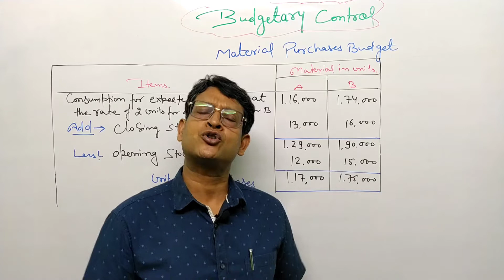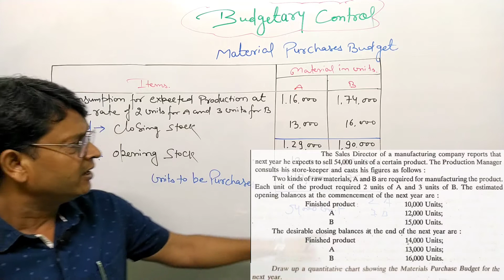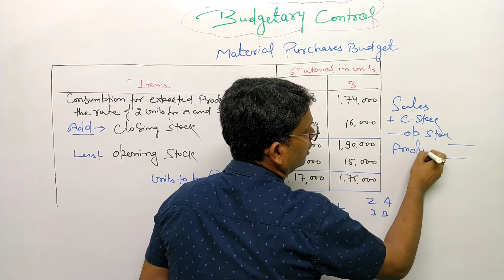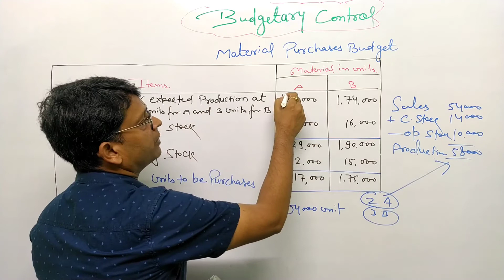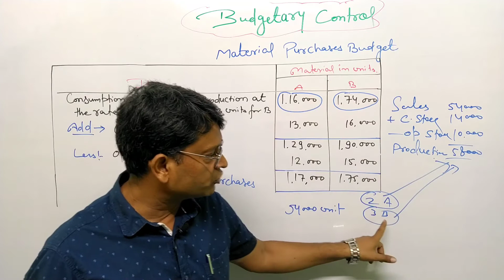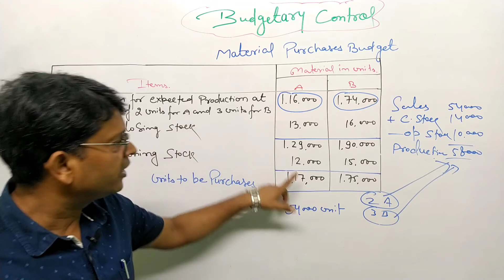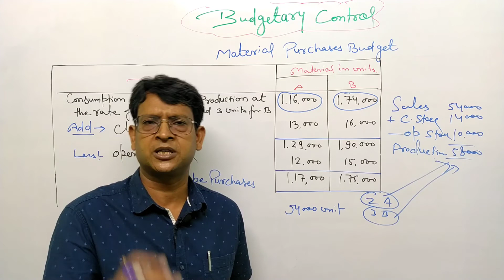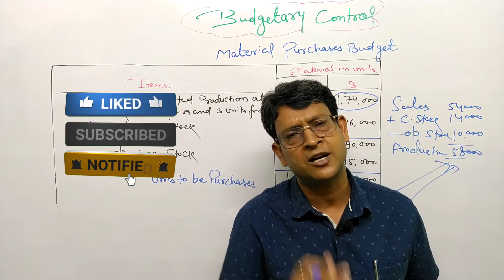part-4 Budgeting Control